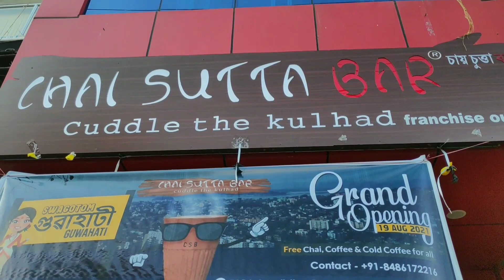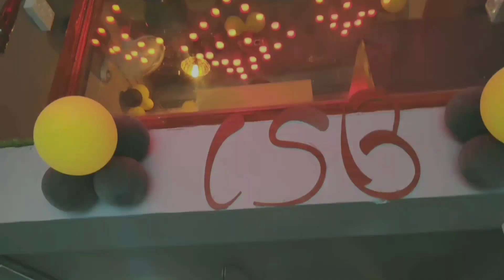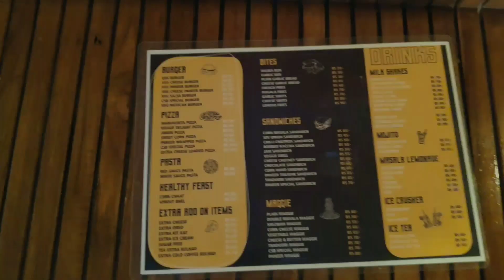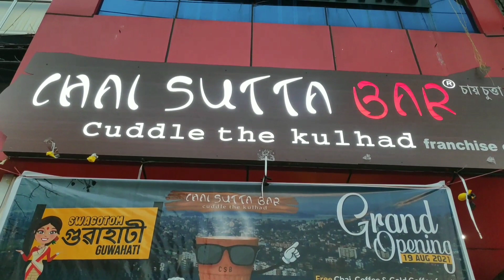CHAI SUTTA BAR | Food testing & review | w/ Lil Shifu | VLOG - 2 | Assamese-Hindi vlog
⚠️ IF YOU'RE A FOODIE, THEN THIS IS THE VIDEO FOR YOU!! ⚠️
We went to a new cafe in town, which just opened, the experience was great because the best thing about it was the price, which is really very affordable!! And the food tasted really good.
Watch the whole video, for honest review and also like, comment and share it with your friends so they  too come to know about this place, and don't forget to subscribe to my channel 🥺

If you're from Guwahati or visit the city, I'd really recommend you to go here, Do check out the place :  Chai Sutta Bar (frenchise)